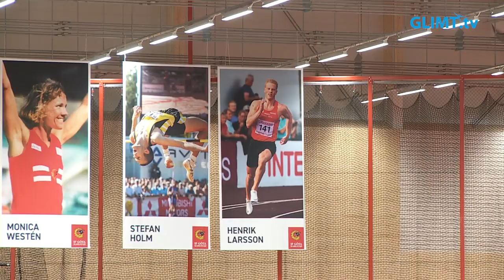IF Götas aktiva ser fram emot säsongen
Henrik Larsson, Sveriges snabbaste man, ser fram emot att få tävla på VM i Budapest och Hanna Karlsson och Lova Perman satsar främst inför U23-EM i sommar.